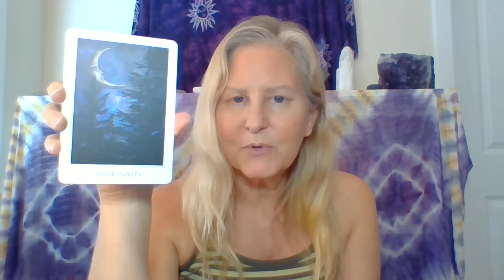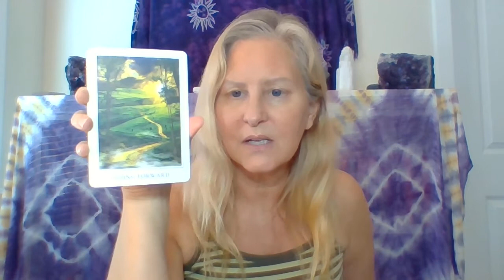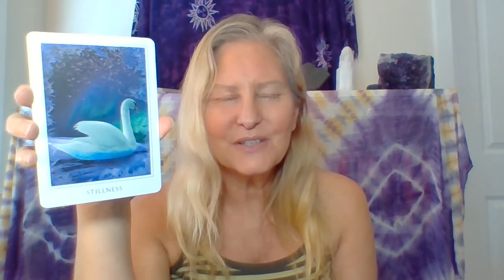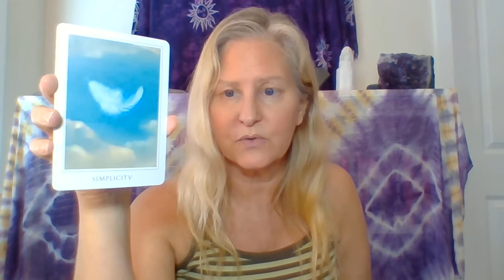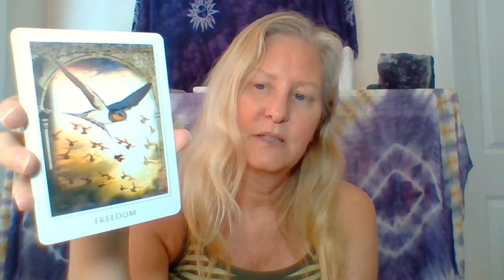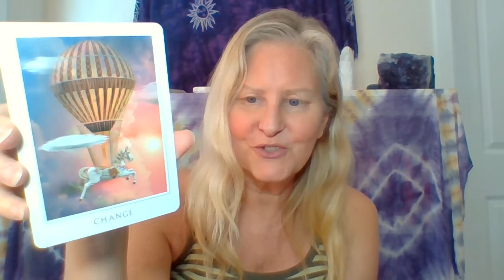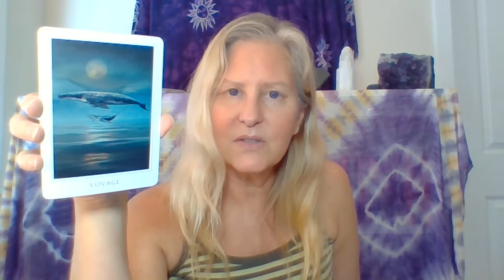Oracle Card Reading for August 2020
August 2020 Oracle Card Reading

Deck used:
Denise Linn's SACRED DESTINY oracle deck:
To purchase